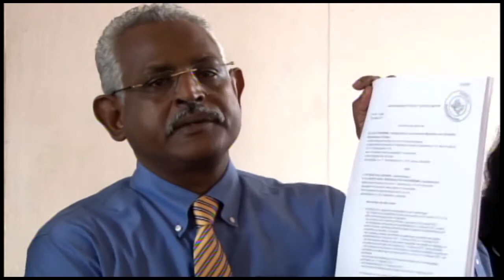01 03 2017 Persconferentie BVL